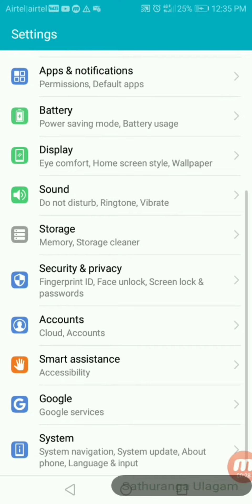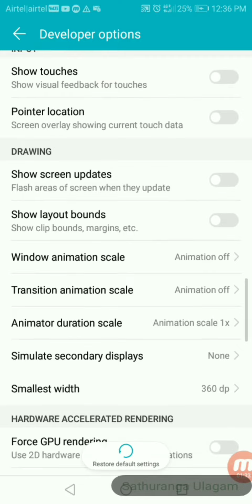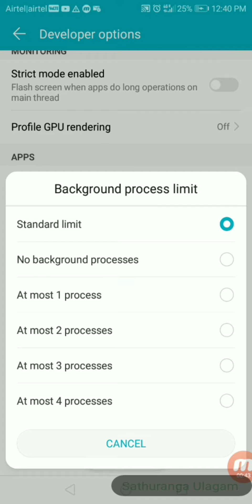How To Fix Mobile Lag Problem In 1 Minutes | Mobile Slow & Hang Issue In Tamil |phone issue solution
How To Fix Mobile Lag Problem In 1 Minutes  Mobile Slow & Hang Issue In Tamil